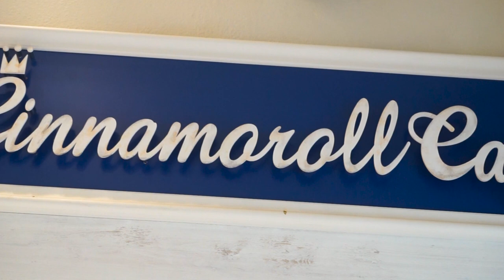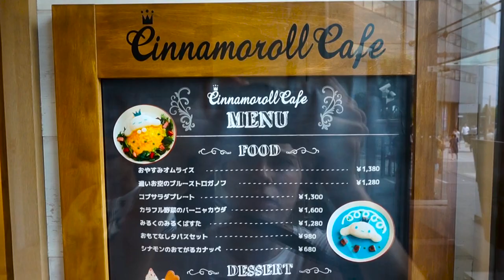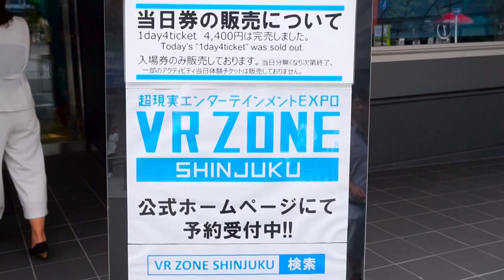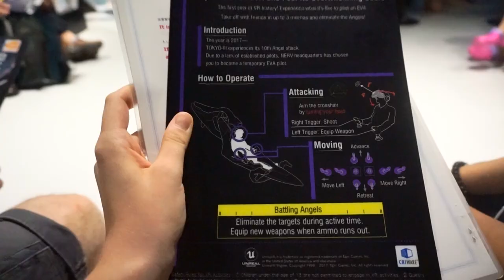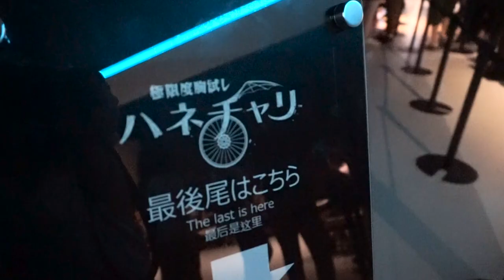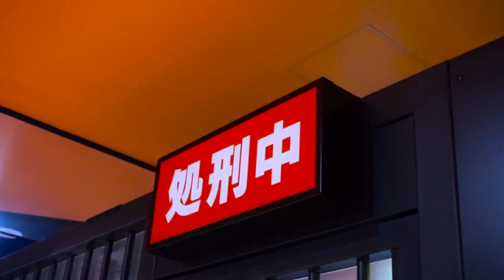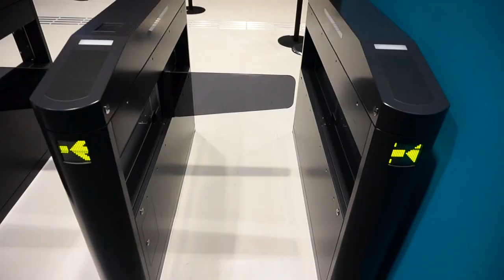Ich saß im Entry Plug der EVA Unit-02 in der VR ZONE Shinjuku!! (+ Cinnamonroll Café)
Nach einer Stärkung im Cinnamoroll-Café, war ich in der VR ZONE Shinjuku und habe den EVA Unit-02 gesteuert!! Schaut euch an, welche Eindrücke ich dort sonst noch so erhalten habe :D

***Musik***
A-GON - Recollection